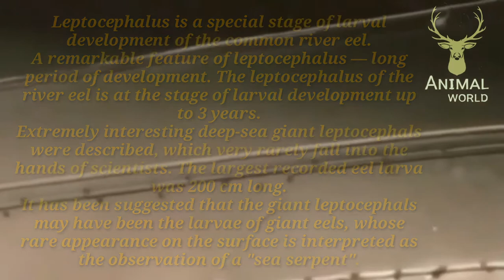Trasparent fish | Animal world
Maximum level of transparency.
Leptocephalus is a special stage of larval development of the common river eel.
A remarkable feature of leptocephalus — long period of development. The leptocephalus of the river eel is at the stage of larval development up to 3 years.
Extremely interesting deep-sea giant leptocephals were described, which very rarely fall into the hands of scientists. The largest recorded eel larva was 200 cm long.
It has been suggested that the giant leptocephals may have been the larvae of giant eels, whose rare appearance on the surface is interpreted as the observation of a "sea serpent".

Animal world is your one-stop location for animal  related videos.This YouTube channel is a place for everyone who loves animals and cares about their wellbeing. We want our fans to fall in love with animals, be entertained and feel empowered to help animals in need.